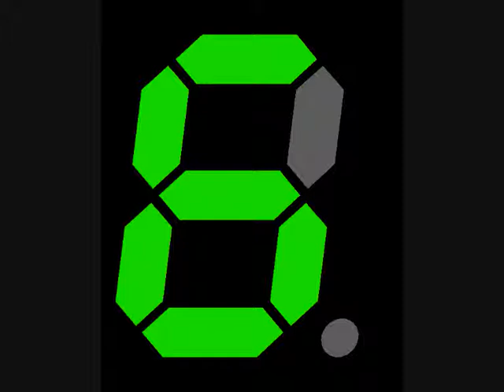i gott felling BM mix